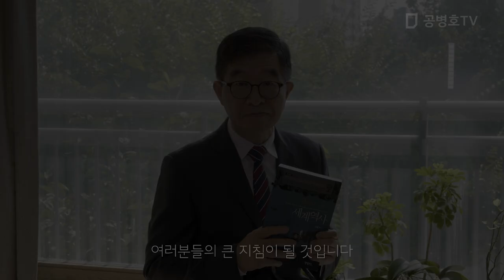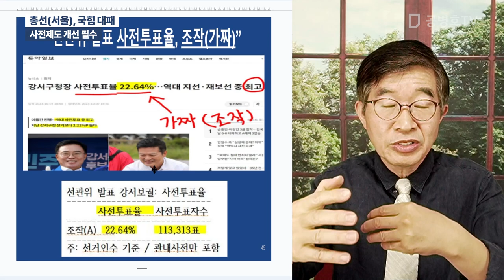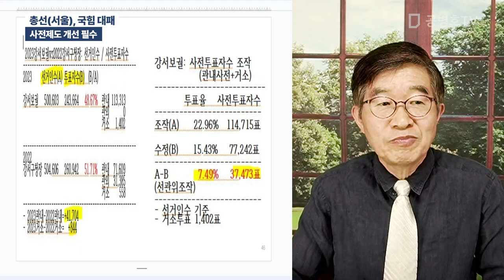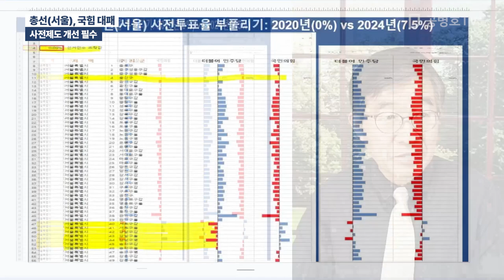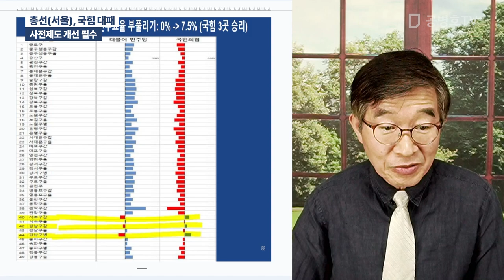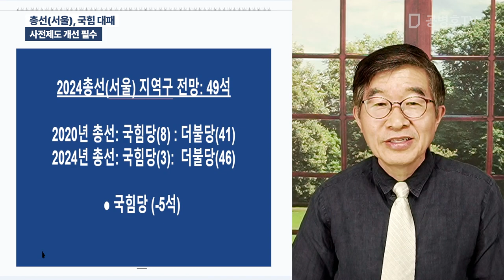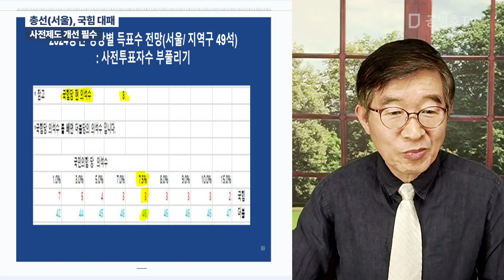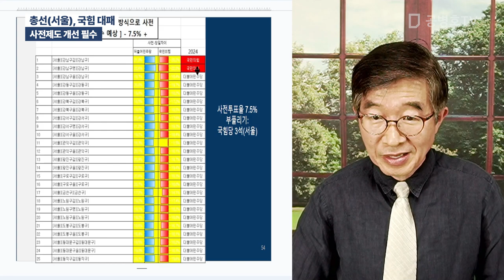총선(서울), 국힘 대패 / 사전제도 개선 필수 [공병호TV]